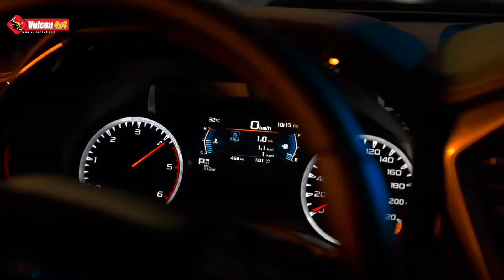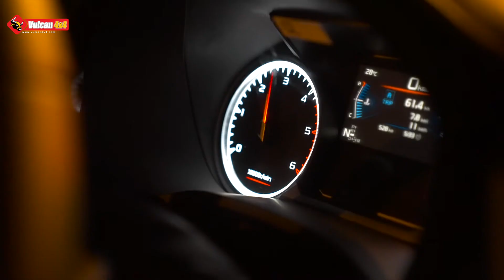[ Show Reel ] Isuzu D-max Tuning Stress Style by Vulcan4x4 Vietnam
Flim by : Me
Customer: Vulcan4x4
Location:  Ho Chi Minh,  Viet  Nam
Year : 2022
Video by LeThao
A copyright video !

© Copyright by Anh Thảo ☞ Do not Reup